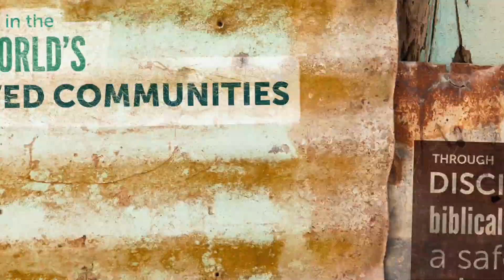2015 HOPE Trips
for complete details on upcoming opportunities.